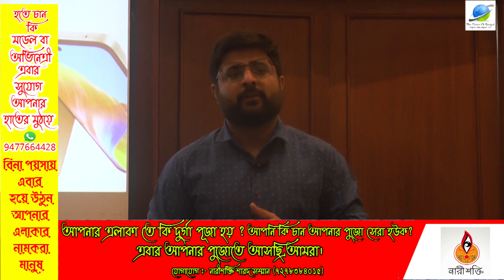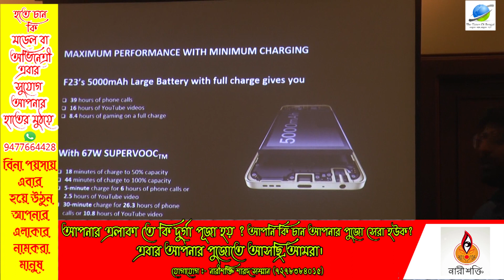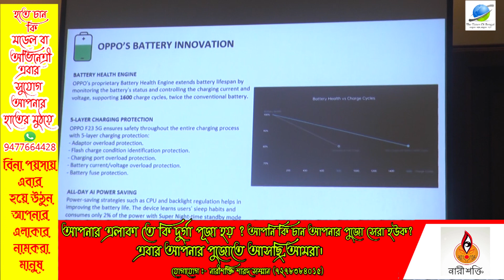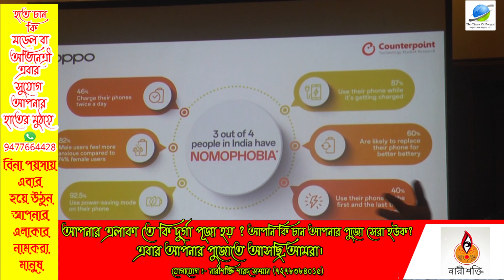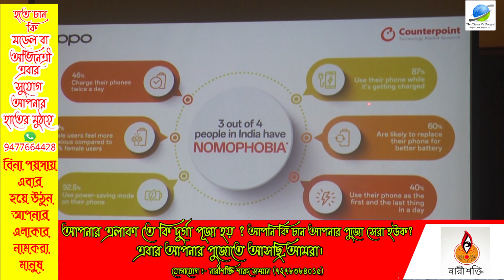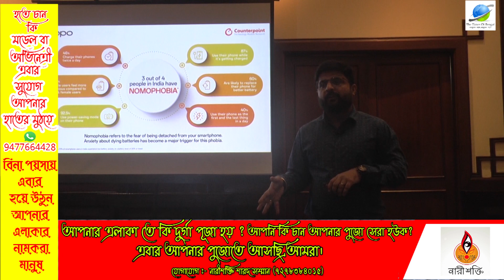Flaunt Your Superpower with OPPO F23 5G, the ultimate battery powerhouse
OPPO, the leading global smart devices brand, announces the launch of its latest
smartphone, the OPPO F23 5G. The device will be available at INR 24,999, from May 18,2023 at 12AM, through the
OPPO Store, on Amazon, and at mainline retail outlets.
Kolkata has increased their market footprint by 52% with the sale of F21 series over F19 series. Additionally, West
Bengal has 20 OPPO service centres.
Recent research by OPPO & Counterpoint indicated that 3 out of 4 people in India have Nomophobia--the fear of
being left without a phone--triggered mostly by low/dead battery. The study also revealed that 46% of respondents
charge their phones twice daily, 92% use power-saving mode to deal with battery discharge issues, and 60% of
smartphone users will buy a new phone if their current one does not have a good battery.

To combat the issue of Nomophobia--and to meet this very articulated need for a device with a long-lasting, large-
capacity, durable battery--OPPO has introduced F23 5G.
The handset features OPPO's proprietary 67W SUPERVOOCTM flash charging that juices the device to 50% in just
18 minutes, while a 5-minute charge can provide up to 6 hours of phone calls or 2.5 hours of YouTube video viewing.
On a full charge, its 5000mAh battery lasts up to 39 hours of phone calls and 16 hours of YouTube video viewing.
Also, OPPO's Battery Health Engine ensures that the device can be charged-discharged 1600 times, which means
the F23 5G will perform at close to optimal capacity for up to four years.